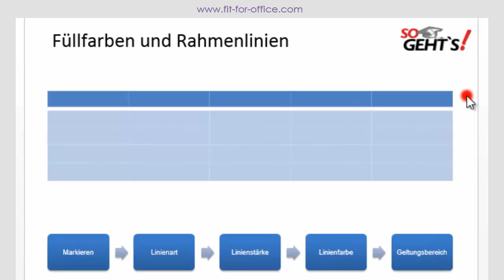PowerPoint 2013: Tabelle: Füllfarben und Rahmenlinien